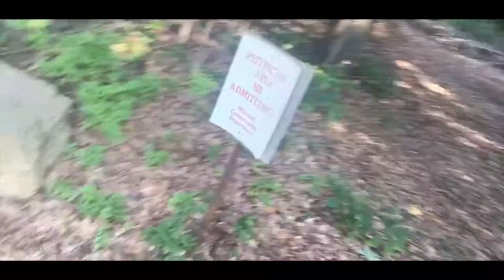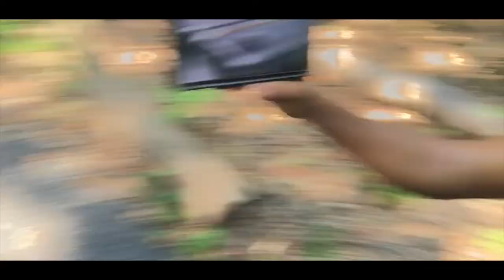My First Hiking Experience